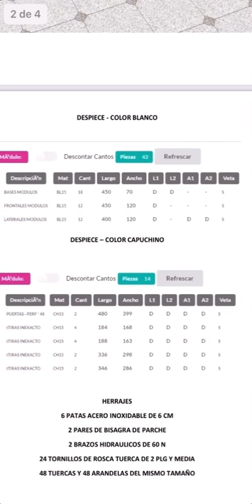Plano para zapatero tipo baul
Descarga AQUI plano zapatero:
Plano de zapatero tipo baúl para 12 par de zapatos o guardar maquillaje.

⚡️⚡️⚡️Curso Carpinteria para NO Carpinteros